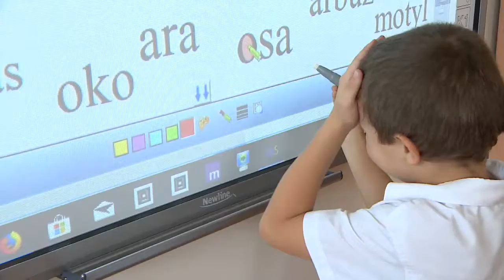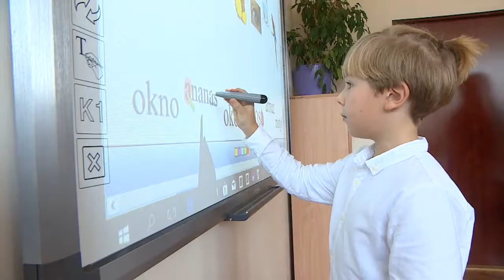Podstawówka w Porębie testuje „wirtualny tornister”. „W plecakach nie ma już książek i zeszytów”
Poręba (woj. śląskie). - Szkoła podstawowa nr 1 w Porębie wprowadziła pilotażowy projekt o nazwie „wirtualny tornister” - poinformował Lech Wikaryjczyk, marketing manager w firmie Learnetic S.A., która współtworzy wirtualny „Interaktywny elementarz z klasą”. W ramach tego projektu uczniowie przestali przynosić do szkoły ciężkie podręczniki, a korzystają z interaktywnych materiałów.

- Głównym podręcznikiem, z którego korzystają, jest „Interaktywny elementarz z klasą”. Jest to w 100 proc. bezpłatny podręcznik, który powstał na bazie podręcznika drukowanego „My i nasz elementarz” - wyjaśnił Lech Wikaryjczyk.

- W tornistrach nie ma już książek ani zeszytów. Zeszyty dzieci mają na półkach w klasie, a pracę domową dostają na kartkach. Dzięki temu mają lekki tornister – przyznała Lidia Kot, nauczycielka w szkole podstawowej nr 1 w Porębie.

Opis materiału:
100% Lech Wikaryjczyk, marketing manager, Learnetic S.A.
100% Lidia Kot, nauczycielka, S.P. 1 w Porębie

Muzyka / Metryka:
Tytuł materiału wideo: „W plecakach nie ma już książek, ani zeszytów”. Szkoła podstawowa w Porębie testuje „wirtualny tornister”
Tytuł utworu: Break Stuff 1860/5
Kompozytor: Gareth Johnson | Chris Bussey
Wykonawca: Gareth Johnson | Chris Bussey
Czas trwania utworu: 1:51